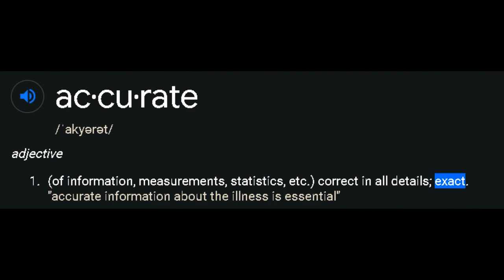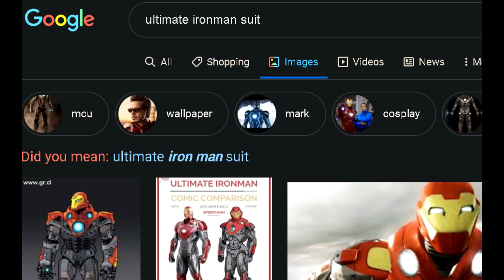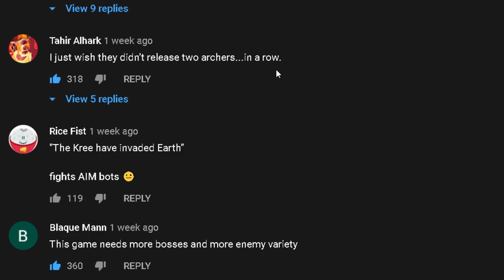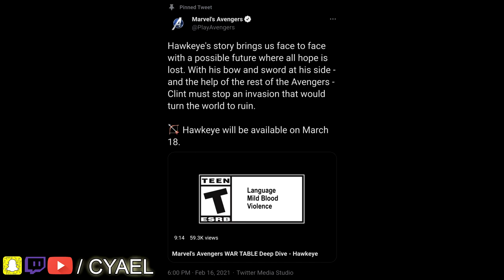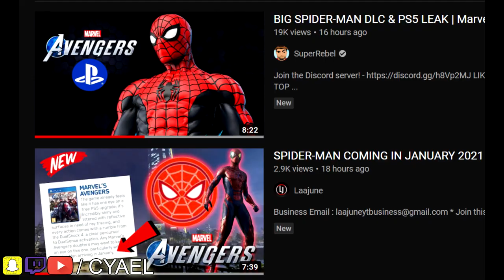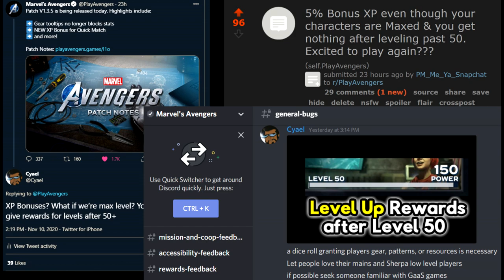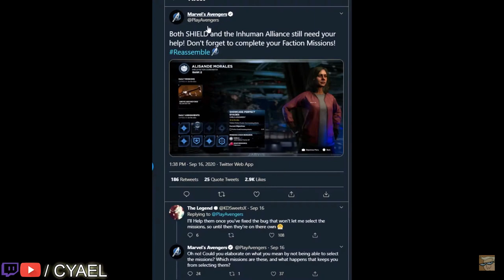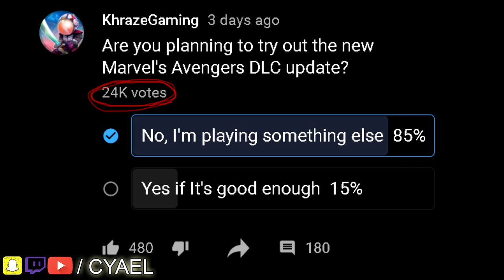Crystal Dynamics Anthem 2.0 | Marvel's Avengers Game